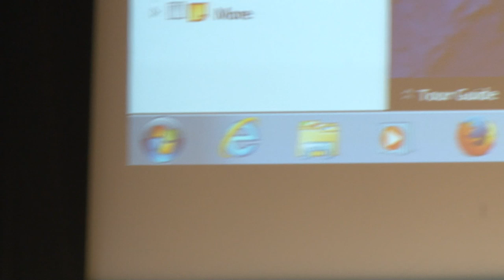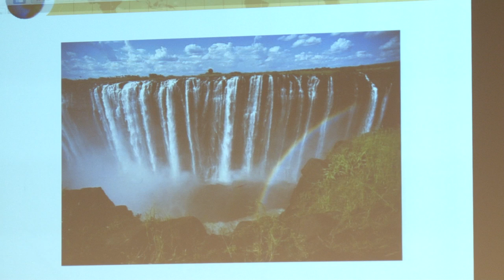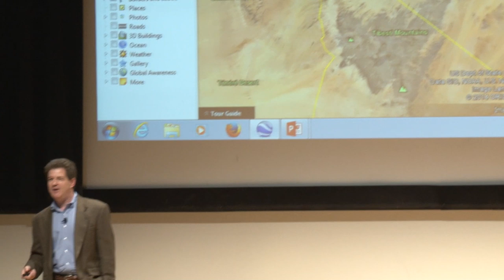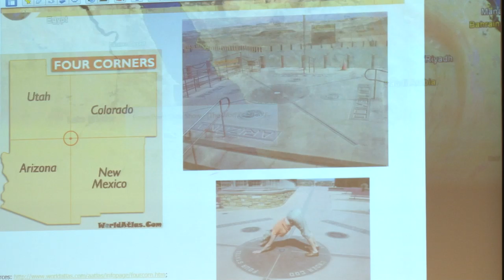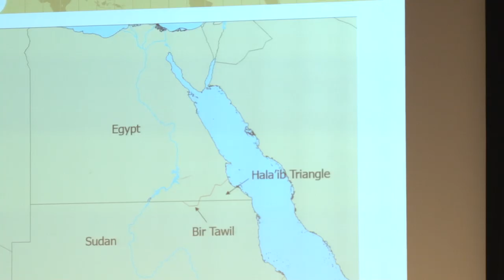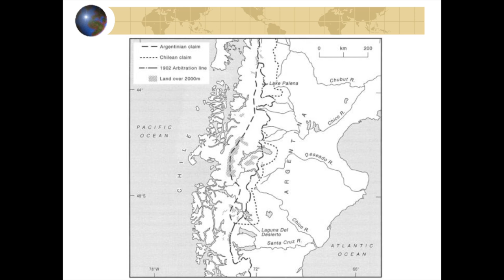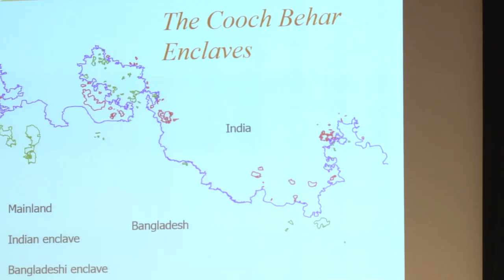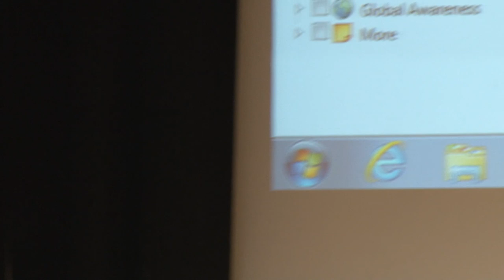The World’s Strangest Borders and How They Got That Way with Kenneth Schultz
Today’s international borders have been shaped by warfare, colonialism, geography, and demography. While some borders seem quite sensible because they follow a river or mountain range, others appear irrational and arbitrary – often with real consequences for the people who must live with them. We’ll explore the processes that have formed the world’s borders by examining some of the strangest, including one that might not even exist.

His interests include international conflict and conflict resolution with a particular emphasis on the role of domestic politics in foreign policy choices. Professor Schultz’s current research seeks to understand the origins and resolution of conflicts over territory. He is the author of Democracy and Coercive Diplomacy and co-author of World Politics: Interests, Interactions, and Institutions.

Classes Without Quizzes are presented by the Stanford Alumni Association. Filmed on location at Stanford Reunion Homecoming 2014.